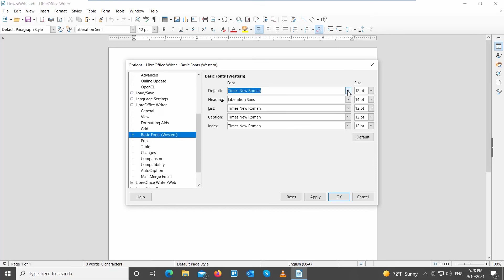How to Change the Default Font in LibreOffice Writer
Hey! Welcome to HOWZA channel! In today's tutorial, we will teach you how to change the default font in LibreOffice Writer.
The following instructions will show you how to change the default font and font size in LibreOffice so that the new custom font will be used every time you open a new document.
It is very easy to change the default font and font size in LibreOffice Writer.
Open LibreOffice file that you need.
Click on Tools and choose Options from the list. A new window will open.
Click on LibreOffice Writer on the left side list. Scroll down and look for Basic fonts (Western). Go to the right-side of the window. Go to Default option. Click on the drop-down list and choose the font that you want. Go to Size. Click on the drop-down list and choose the size that you want. Click on Apply and Ok to save the changes.